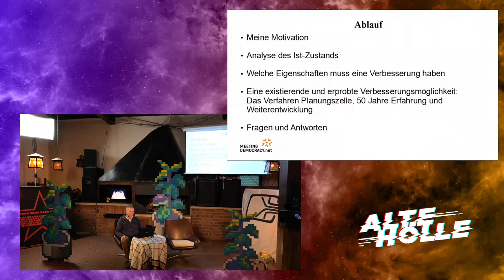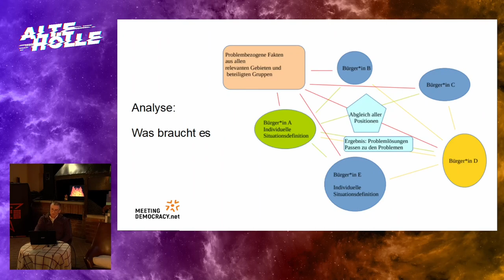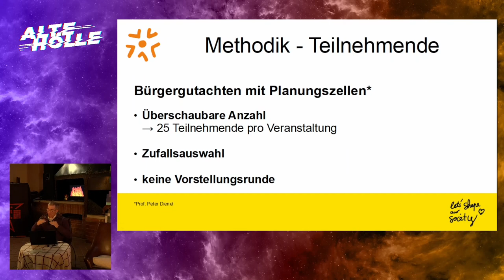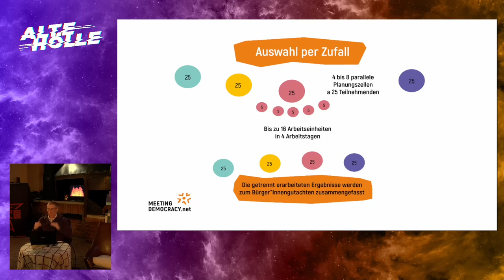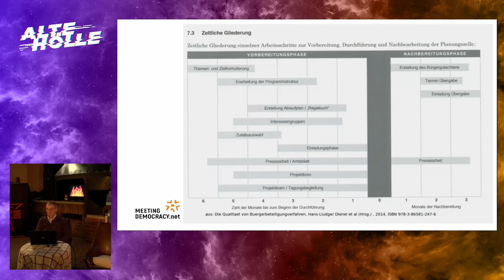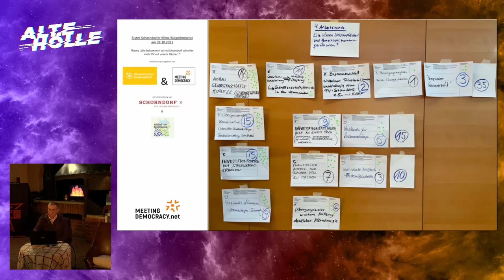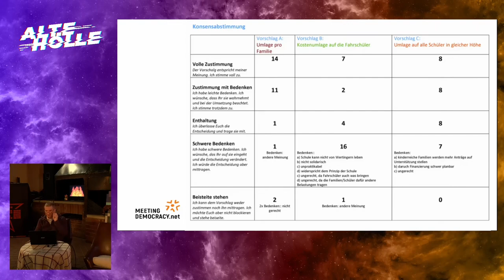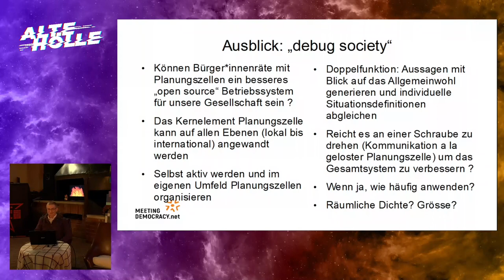Die Zukunft dem Zufall überlassen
Wolfgang Scheffler zeigt uns an praktischen Beispielen, wie wir einen effektiven demokratischen Prozess selbst in die Hand nehmen können und unsere Gesellschaft im Großen wie im kleinen als BürgerInnen selbst gestalten, statt von wenigen passiv gestaltet zu werden.

Wie kann die grösstmögliche Zufriedenheit aller BürgerInnen erreicht werden ? Durch Zufallsauswahl wird eine repräsentative Miniaturgesellschaft gebildet. Bei Gruppengrössen von je 25 Personen  können alle Elemente eingesetzt werden, die für ausgewogene Entscheidungen notwendig sind.
Das sind: - Fundierte Information über alle wesentlichen Fakten zum Thema und ein intensiver Austausch auf Augenhöhe zwischen allen TeilnehmerInnen vor dem Hintergrund ihrer persönlichen Lebensumstände.
So kommen Lösungen zustande, mit denen dann auch alle Leben können. Das ist dann echte Demokratie, alle Details zum Prozess und wie wir ihn selbst in die Hand nehmen können erfahren wir im Vortrag.

Wolfgang Scheffler